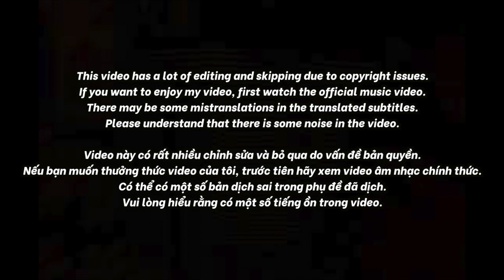🇻🇳🇰🇷🔥Korean Hiphop Junkie react to VSOUL - ANGEL (VN/ENG SUB)